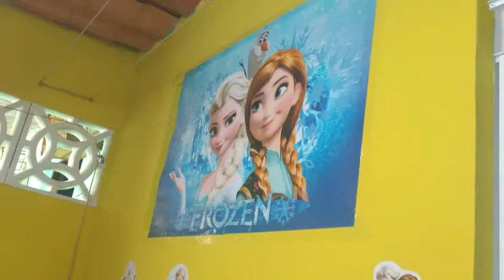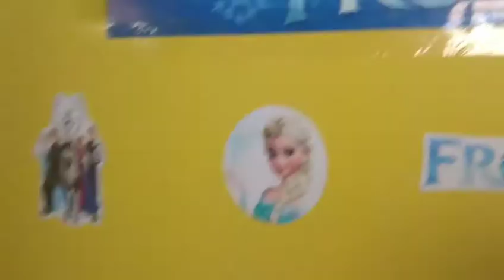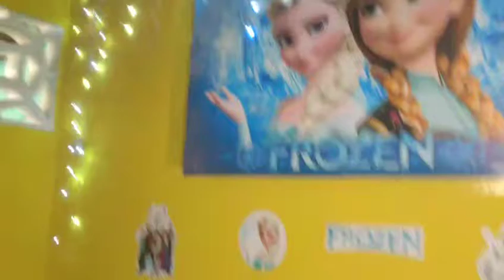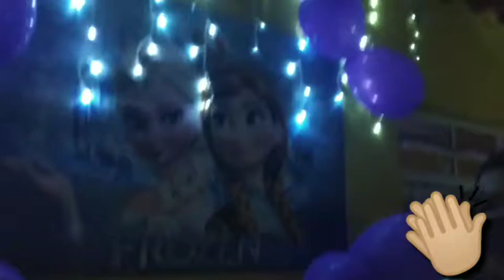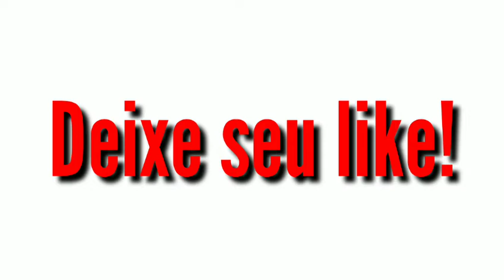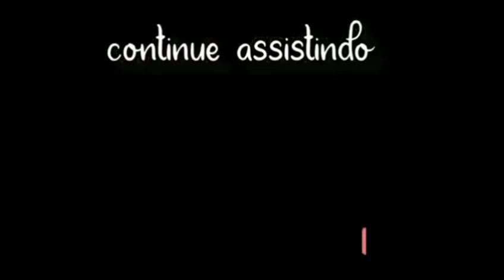Comemorando o aniversário de nossa filha!Dia feliz!!!